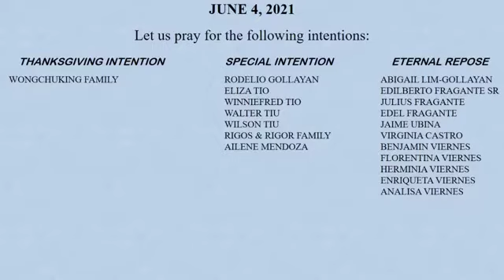JUNE 4, 2021 I FRIDAY I 9TH WEEK IN ORDINARY TIME